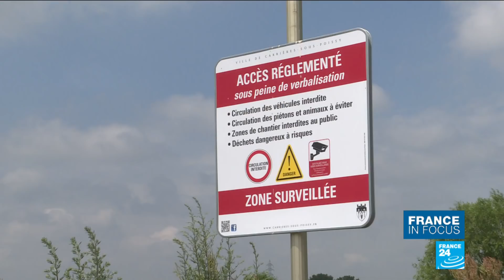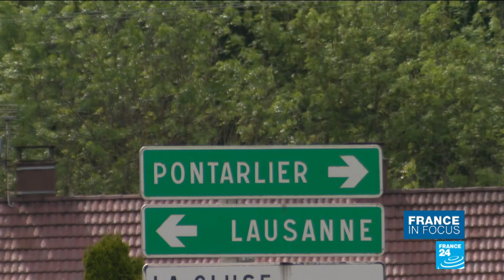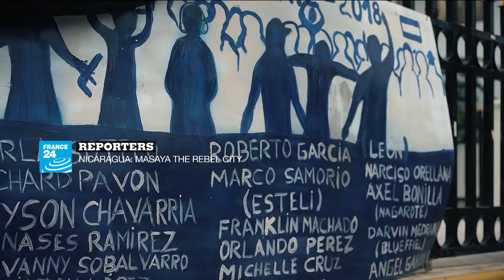The waste land: Tackling France's illegal dumping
This week, we're shining the spotlight on a surprising form of pollution. As a nation, France is committed to cleaning up its environmental act. But on the ground, local authorities are facing a growing and worrying phenomenon: unlawful waste disposal. We take a closer look at the problem and the solutions being proposed.